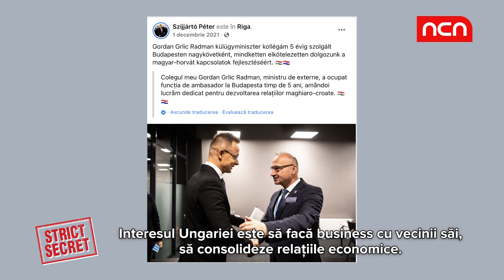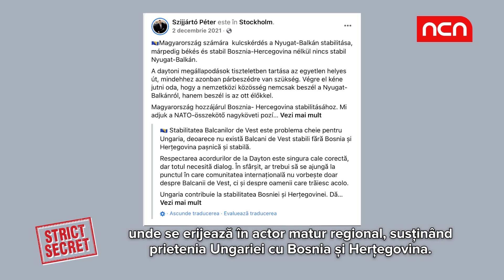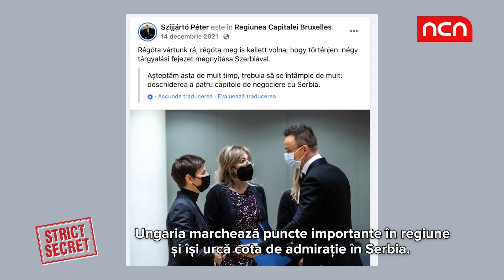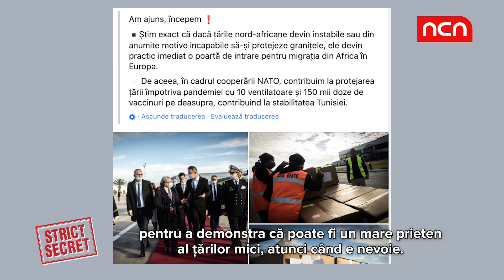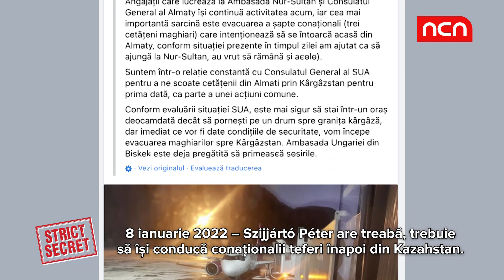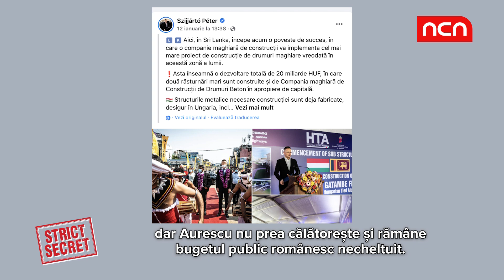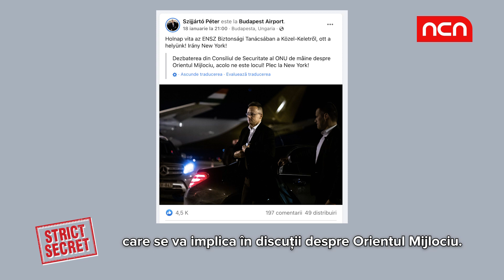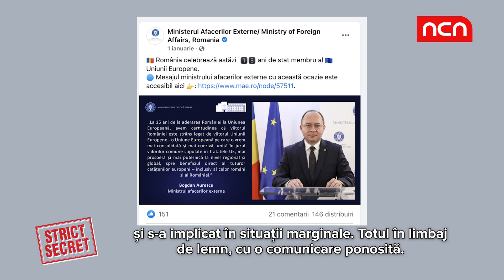STRICT SECRET - DIFERENTA DINTRE UNGARIA SI ROMANIA